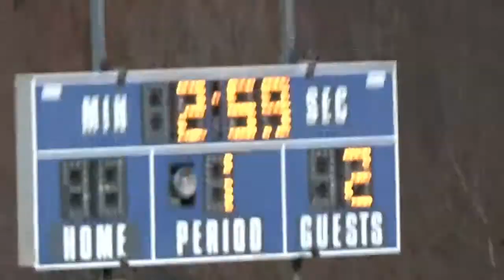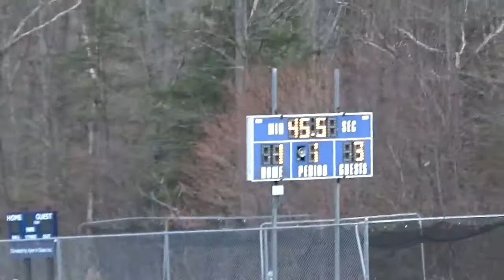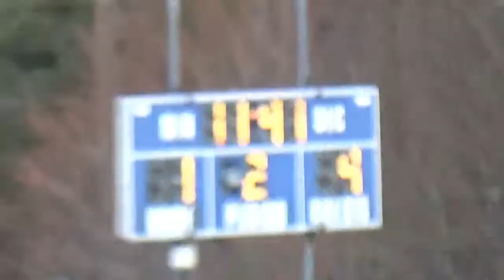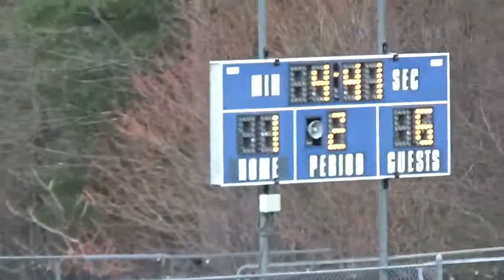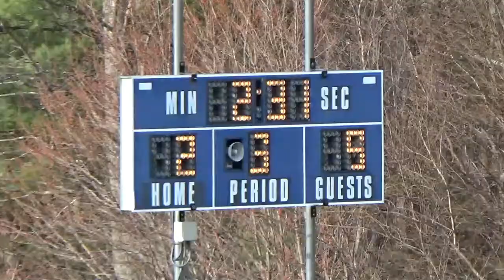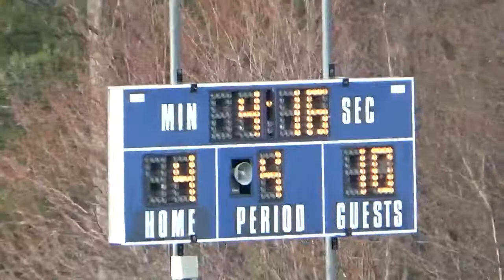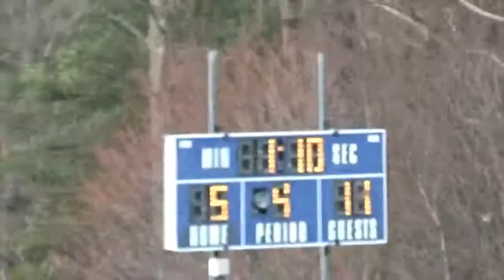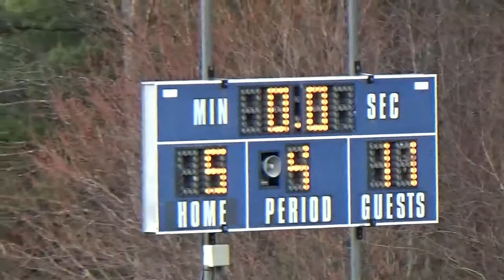2019 04 Windham Lacrosse v John Stark